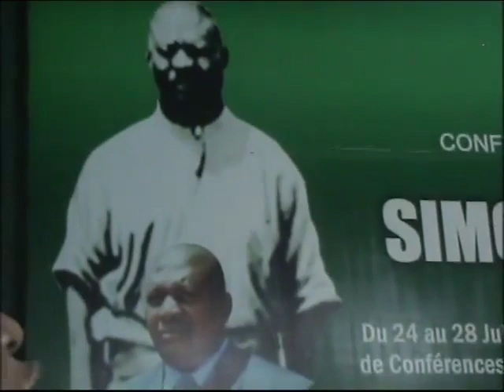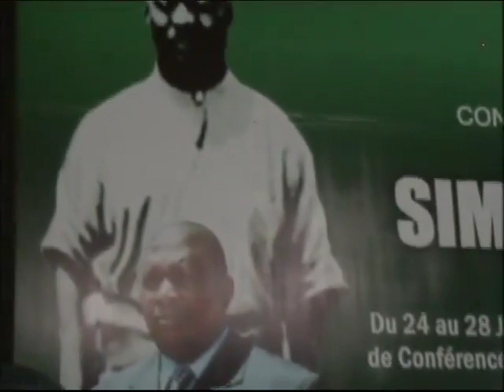CONCERT DES CHANTS KIMBANGUIUSTES vol 2